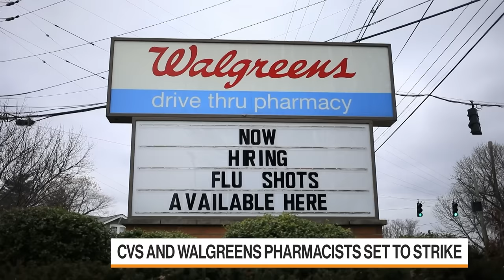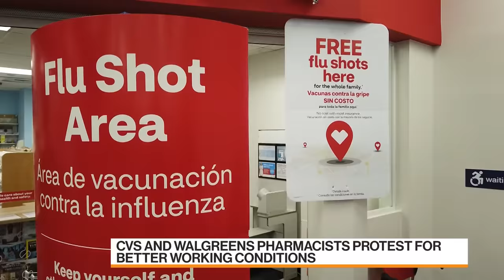CVS, Walgreens Pharmacists Could Walk Off Job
Thousands of pharmacists at CVS and Walgreens could go on strike in an effort to improve working conditions and staffing levels. Shane Jerominski is an independent pharmacist. He's on "Bloomberg Markets: The Close."